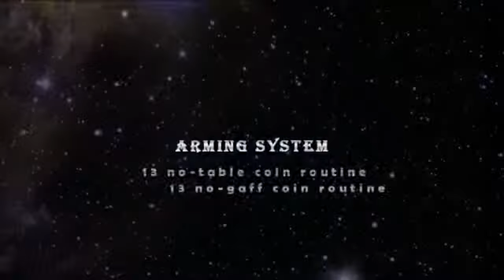Arming System by Chef Tsao mp4